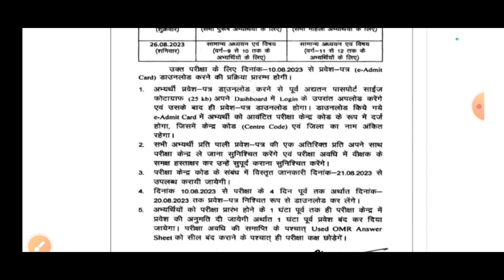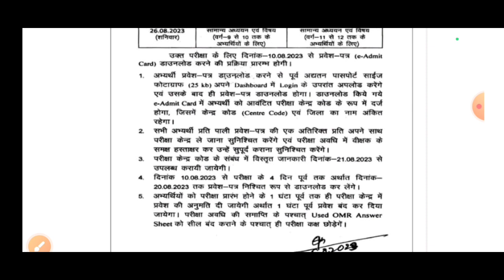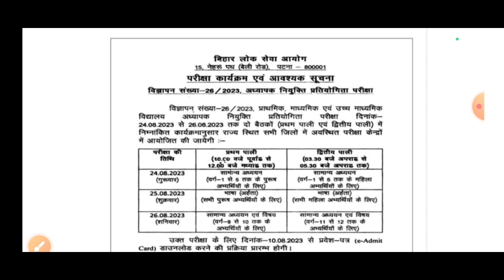BPSC EXAM/Bihar 7th phaseTeacher bahaliExam schedule out 24 25 26 koexam hoga@edunestkanakbharti902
Bihar 7th phaseTeacher bahaliExam schedule outBPSC EXAM24 25 26 koexam hoga‎@edunestkanakbharti902